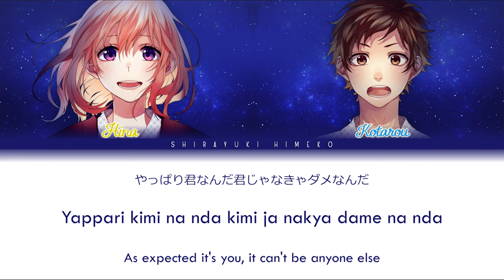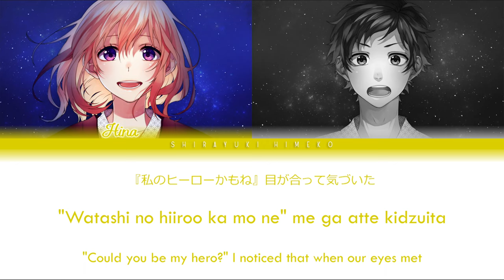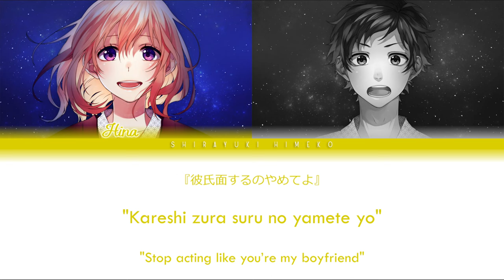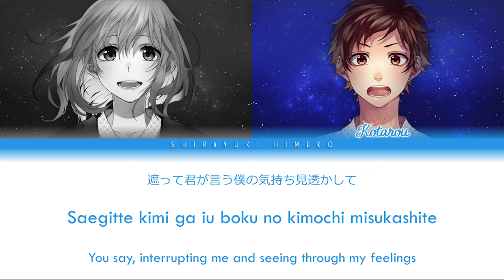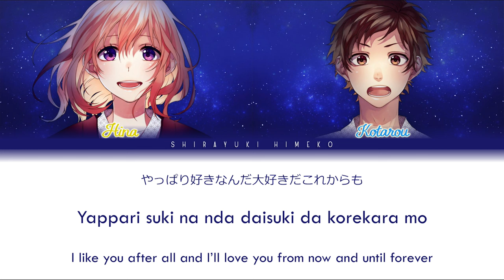Daikirai na Hazu Datta | Enomoto Kotarou & Setoguchi Hina | Full ROM / KAN / ENG Color Coded Lyrics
• "Daikirai na Hazu Datta" is the ending theme tune to Suki ni Naru Sono Shunkan wo. ~Kokuhaku Jikkou Iinkai~, and a summary of the interactions between Hina Setoguchi and Kotaro Enomoto during their second year of high school. The song made its first commercial appearance on the Nogizaka46 digital single of the same name, and later as a duet sung by Hina and Kotaro's seiyuu on the album Suki Sugite Yabai. ~Kokuhaku Jikkou Iinkai Character Song Collection~.

• Performers: Enomoto Kotarou (CV: Hanae Natsuki) ; Setoguchi Hina (CV: Asakura Momo)

• Creditss:
- Video: Himeko